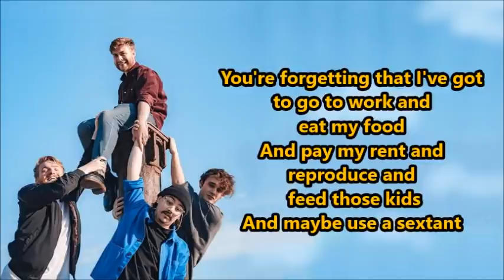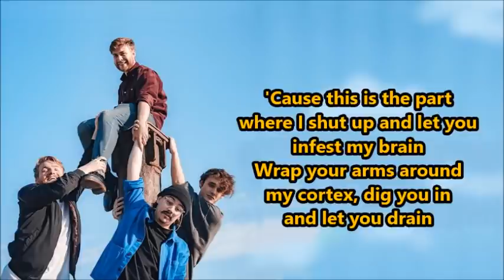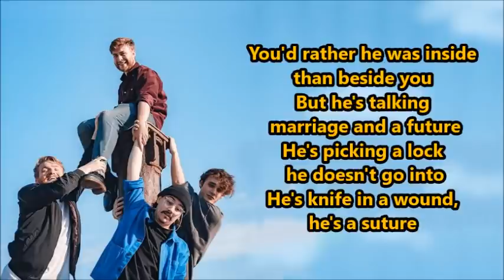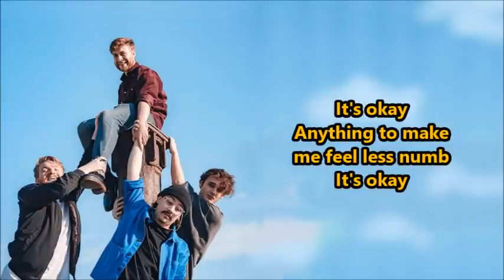Lovejoy- It’s All Futile! It’s All Pointless! (Lyrics) {HeyLyrics}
Hey guys! Hope you all are having an amazing day/night/morning!
I can’t assure that the lyrics are 100% accurate, I didn’t have the original lyrics, so please forgive me any mistake.

So happy with the second ep from Lovejoy! What is your favorite song from Pebble Brain?